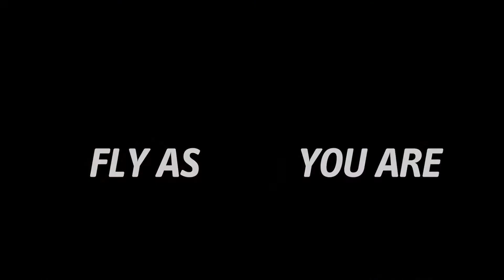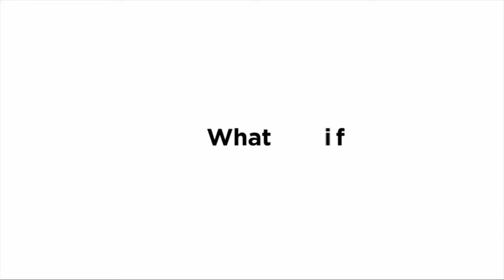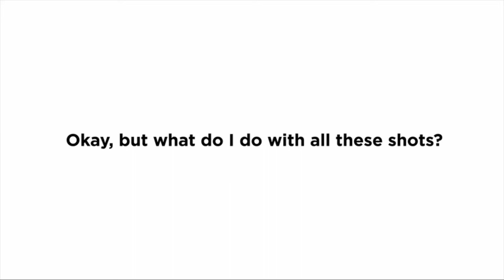Best Drones 2021 | Top 5 Drones 2021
Hi, New Tech Widgets viewers, in today's video we share with you 5 of the best 4k 1080p camera drones you can buy right now in 2021 for your money, and the most outstanding aerial photography and photography right now.

5. DJI Mavic Air, Fly More Combo, Arctic White
Link to see price and to buy

4. DJI Mavic Mini Combo - Drone FlyCam Quadcopter UAV with 2.7K Camera 3-Axis Gimbal GPS 30min Flight Time, less than 0.55lbs

3.DJI Mini 2 Fly More Combo – Ultralight Foldable Drone, 3-Axis Gimbal with 4K Camera, 12MP Photos, 31 Mins Flight Time, OcuSync 2.0 10km HD Video Transmission, QuickShots

2. DJI Mavic Air 2 - Drone Quadcopter UAV with 48MP Camera 4K Video 8K Hyperlapse 1/2" CMOS Sensor 3-Axis Gimbal 34min Flight Time ActiveTrack 3.0 Ocusync 2.0

1. DJI Phantom 4 Pro V2.0 - Drone Quadcopter UAV with 20MP Camera 1" CMOS Sensor 4K H.265 Video 3-Axis Gimbal White

The term “drone” usually refers to any unpiloted aircraft. Sometimes referred to as “Unmanned Aerial Vehicles" (UAVs), these crafts can carry out an impressive range of tasks, ranging from military operations to package delivery. Drones can be as large as an aircraft or as small as the palm of your hand.